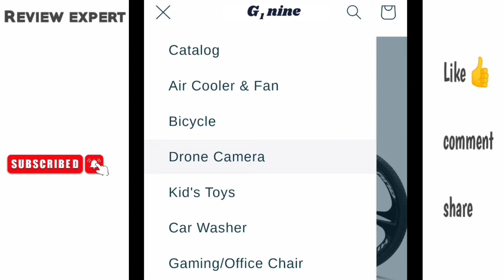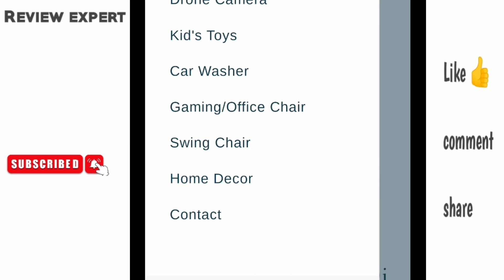G1nine.com review/ G1nine.com real or fake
Like/comments/share